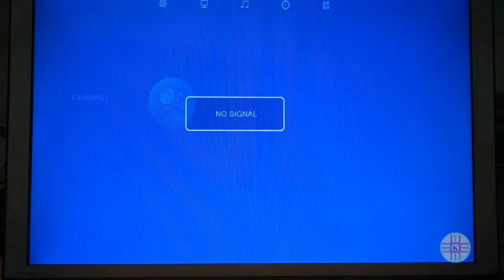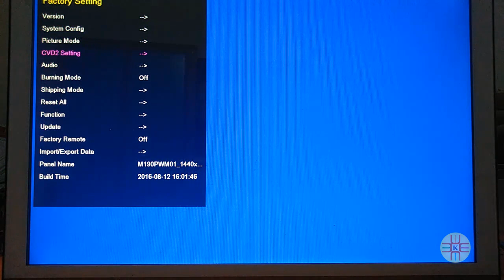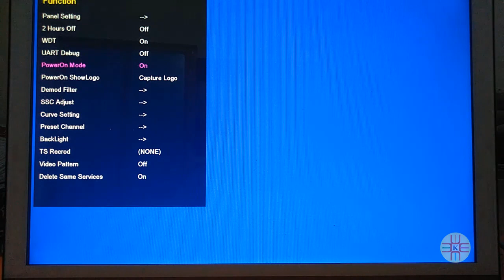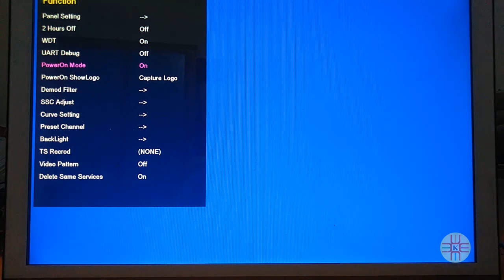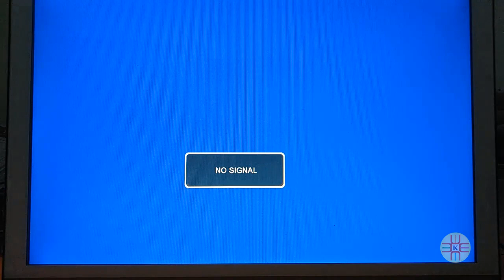How to Set LCD/LED TV Auto Power ON. Complete Video Tutorial Guide in Urdu/Hindi